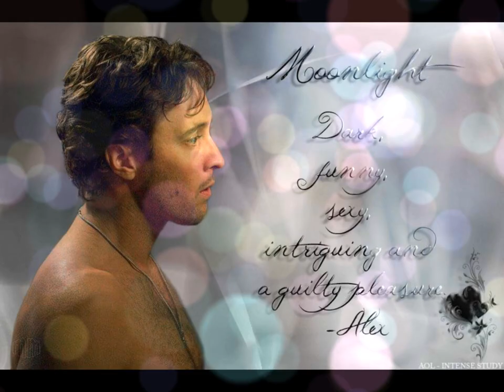ALEX O'LOUGHLIN - She's All I Ever Had